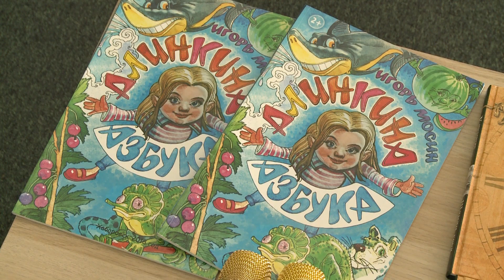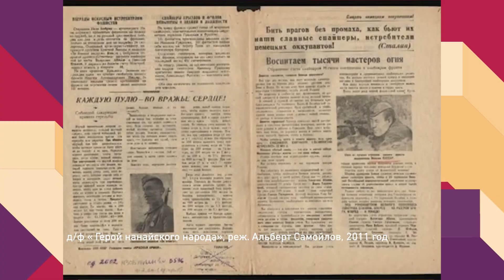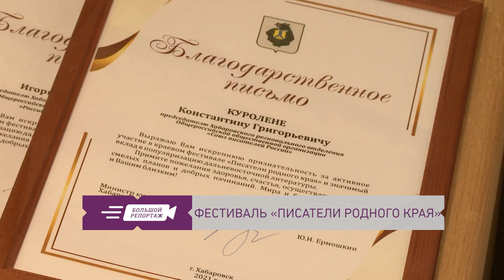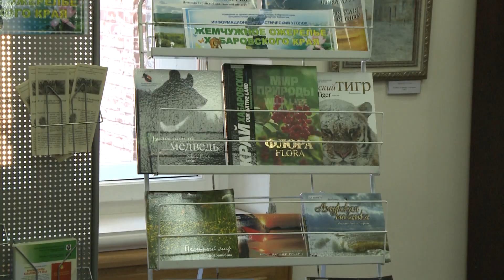Фестиваль «Писатели родного края» // Большой репортаж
Ценность литературного фестиваля «Писатели родного края» — отмечают все его участники. Это девять современных авторов и кинорежессёр, которые путешествовали по городам и сёлам Хабаровского края. За два месяца команда побывала в 11-ти муниципальных районах и познакомила местных жителей со своим творчеством.